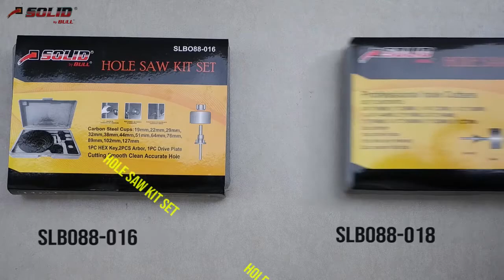Hole saw set/ pelubang kayu set SLBO88-016 dan SLBO88-018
Hole saw set 16pcs / pelubang kayu set 16pcs Hidroponik SLBO88-016
- merk SOLID
- pelubang kayu 12pcs
- bisa digunakan untuk membuat lubang pada kayu dan pralon
- 1pcs kunci HEX
- 2pcs Arbors
- 1pcs drive plate
Hole saw set 18pcs / pelubang kayu set 18pcs Hidroponik SLBO88-018
- merk SOLID
- pelubang kayu 11pcs
- 1 buah mata bor kipas 20mm
- 1 buah nata bor kipas 22mm
- 3 buah arbors
- 1pcs drive plate
- 1pcs hex key wrench
- 2pcs power flat bits